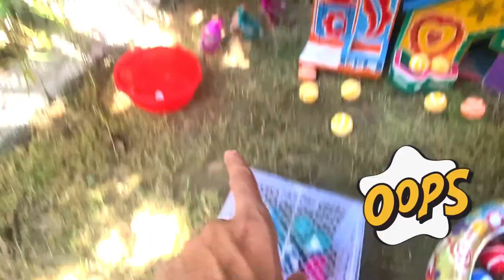Tangkap Ayam Lucu, Ayam Warna Warni, Ayam Rainbow Gokil, Kelinci, Kucing Lucu, Bebek, Hewan Lucu #02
Cute Chickens, Colorful Chickens, Rainbow Chicken, Rabbits, Cute Cats, Ducks, Animals Cute